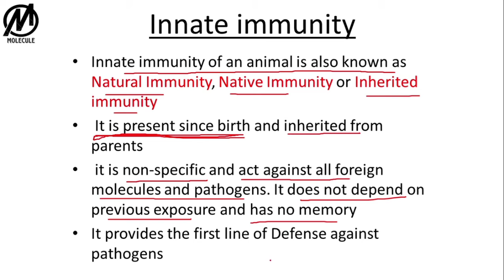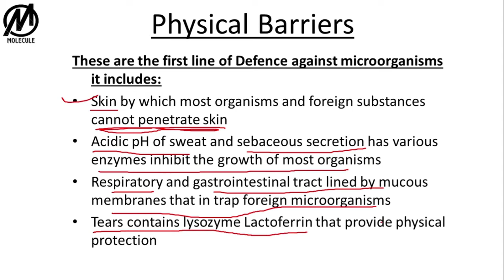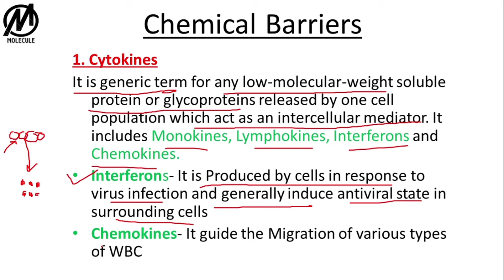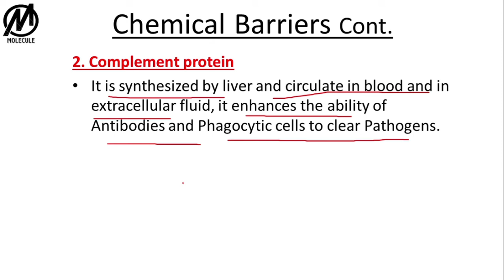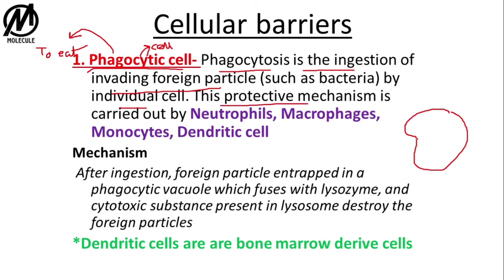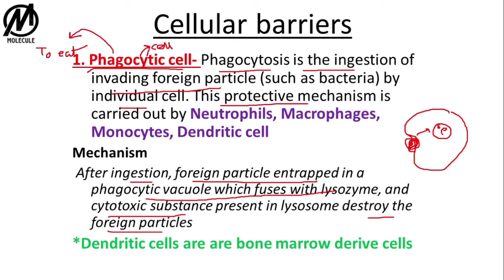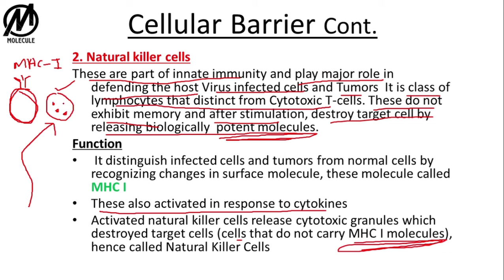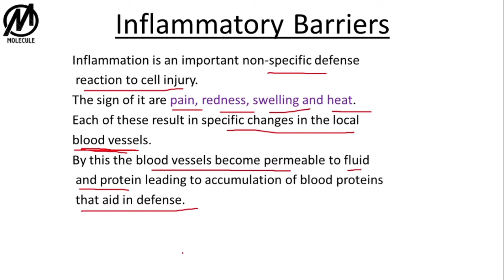Innate Immunity || Natural Killer Cells || Cytokines || B.Sc || Neet || Immunology Part-2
Key points:
1. Physical barriers
2. complement proteins
3. Interferons
4.
5. cytokines
6. Interferon
7. Inflammatory Barriers
8. Phagocytes
9.